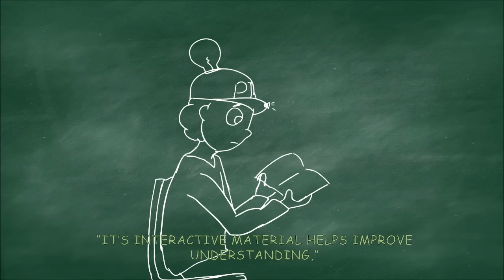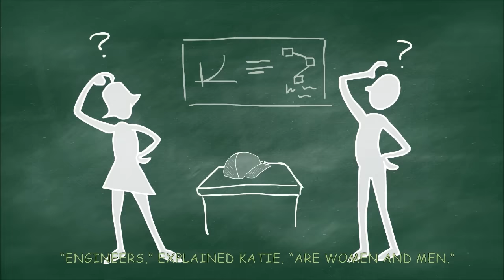E4U2 Best Overall Winner: “The Personalized Teacher”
The Best Video Overall Award was given to Texas Student Television Digital Media Team -- Jason Weilee, Carson Taylor, and Ridge Liu for “The Personalized Teacher” video. A prize of $25, 000 was awarded to Texas Student Television Digital Media Team for the Best Video Overall Award. This video was selected by a panel of judges.